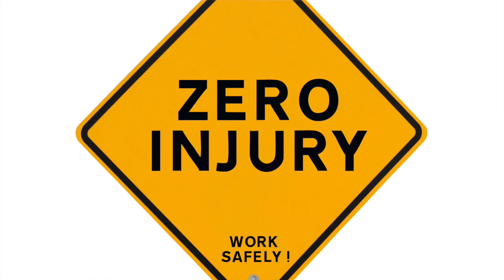Safety Leadership & Improving Safety Culture in the workplace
This episode is about essential questions to ask so as to upgrade your team in safety leadership, and improve your safety culture in the workplace!